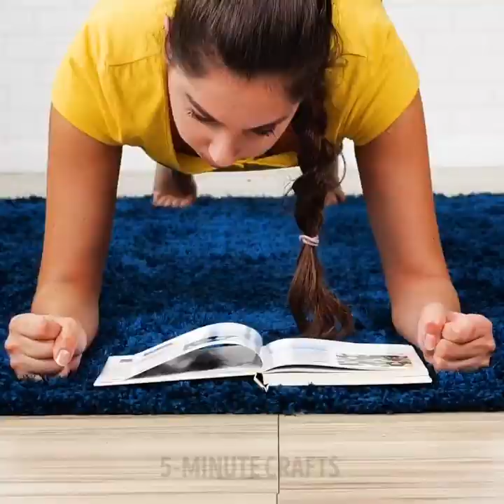40 IDEAS OF HOW TO GET THE PERFECT BODY JUST AT HOME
TIMESTAMPS:

1:03 Sitting plank for for body strength
2:07 Side dips for ABS
4:10 6 exercises you can do in bed
5:10 How to get rid of flanks
6:01 4 Moves for flat ABS